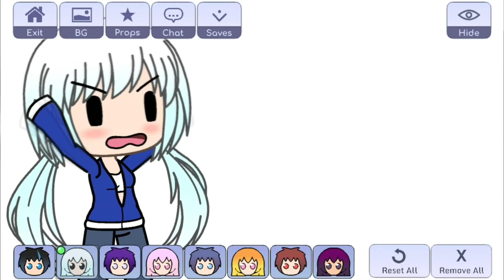fanny being fanny